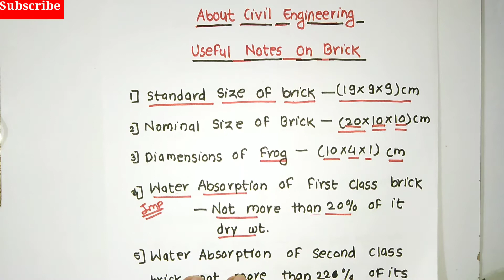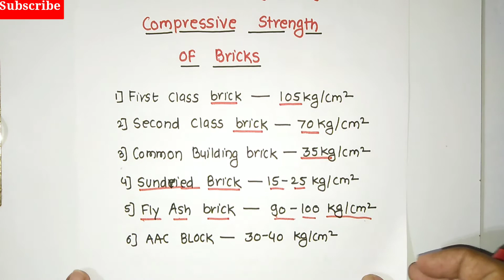Bricks All Questions Covered. Interview Questions and gate2022 , Detailed study of bricks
Bricks Detailed study Interview Questions
and all Exam like Gate 2022, etc
Detailed study.